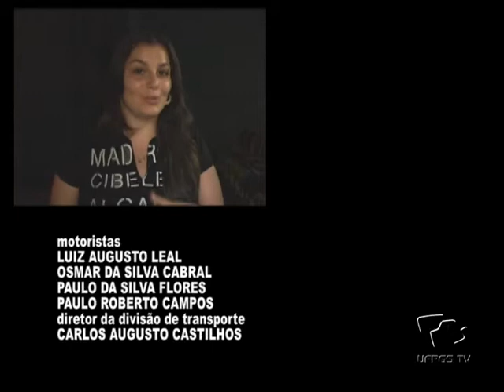Efêmera Arte - TNT - Uma comédia explosiva [3/3]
Sinopse: Três macacos em uma crise Shakespeariana. Três atores em uma disputa amorosa. Três revolucionários em um assassinato comunista. TNT -- Três comédias em um ato.

Ficha Técnica
Autor: David Ives
Elenco: Celso Zanini, Philipe Philippsen e Luiza Pezzi.
Direção: O Grupo
Cenografia, Figurinos e Adereços: O Grupo
Orientação: Inês Marocco
Co-orientação: Marco Fronckowiak
Fotos: Filipe Rossato
Duração: 50min